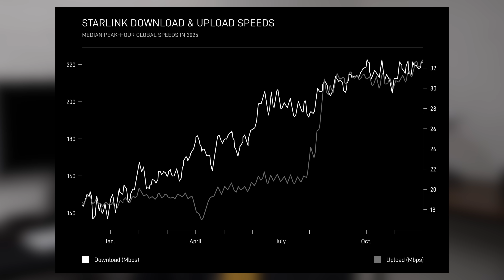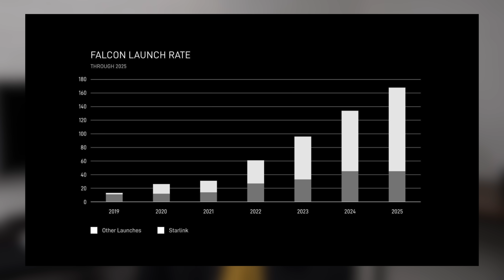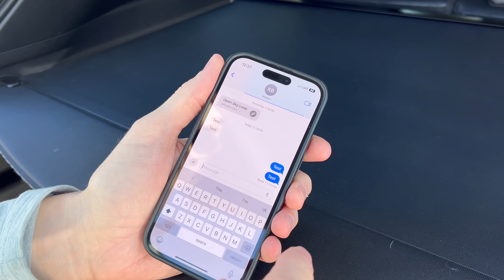Starlink Just Had A Massive 2025 — And 2026 Could Be Even Bigger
Starlink had an impressive 2025, adding 4.6 million satellite internet subscribers and improving speeds by over 50%. But 2026 should be even bigger with the launch of their next generation satellites.

Chapters:
00:00 Intro
00:33 Starlink Subscribers Doubled
02:54 Speeds Increased By 50%
04:06 SpaceX Launched 120 Starlink Missions
04:50 New Hardware
06:49 Starlink Direct to Cell Completed
08:22 Starlink’s 2026 Plans
11:04 Doubling Kit Production in 2026
11:55 New Kits Soon?
12:46 Channel Stats for 2025